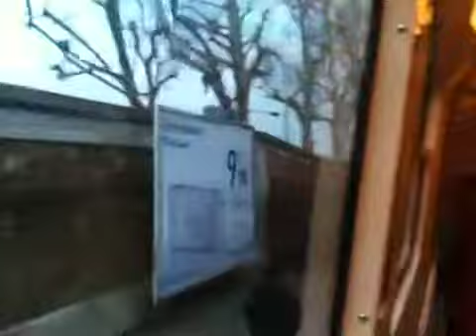Train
Travelling in a train